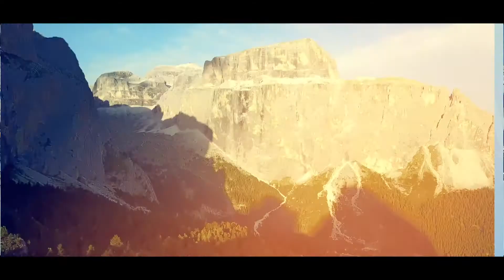FINALZIL - Uton coi schi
Na produzion Jacopo Bernard per Tv Ladina